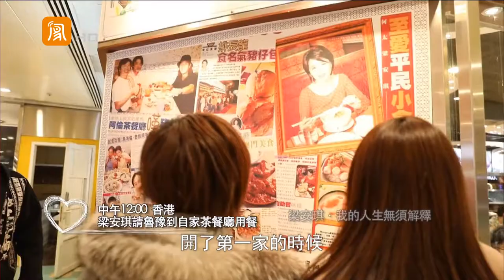Angela Leong opened the restaurant and took pictures of the advertisements by herself.